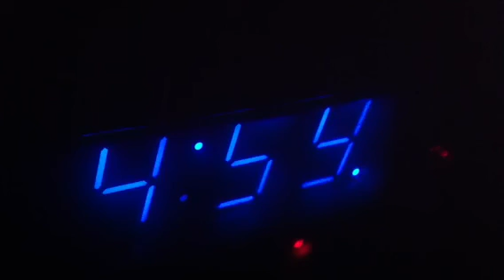Our first broadcast from our new studios in Grand Center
June 18, 2012 at 4:59 AM